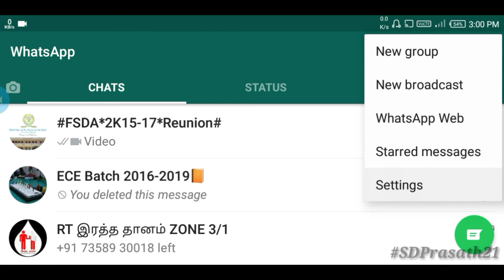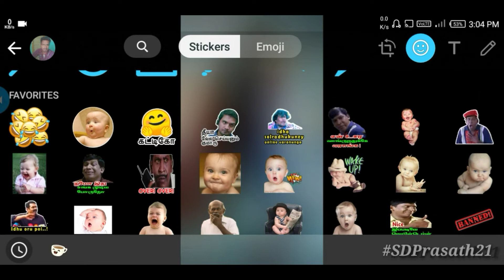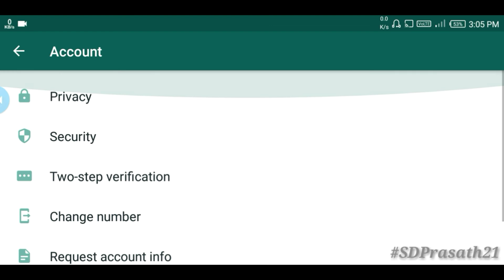Whatsapp⚠️work only for fingerprint📲mobile.New update coming soon... in tamil by sdprasath21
Click to Join BETA Trial Version Wharsapp.

This Finger print lock use to safe your account & Privacy msg...
This works only for fingerprint sensor mobile (smartphone).
This update now released for only beta tester...
whatsapp update 2019.
Electricity  bill pondicherry online payment video...